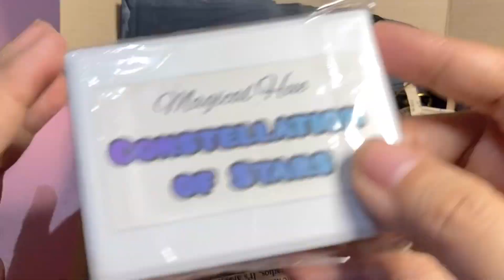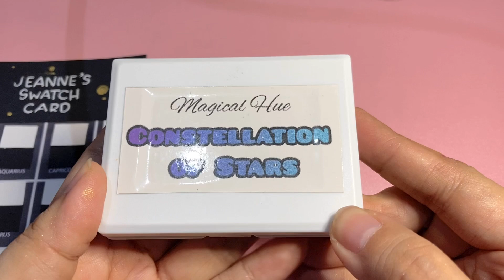Unboxing: Handmade Watercolors by Magical Hue (Constellation of Stars Palette)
Speed x2